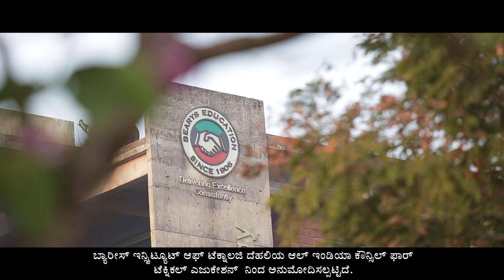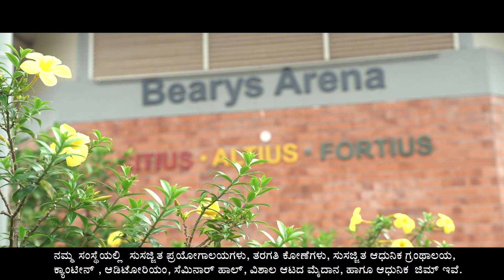BEARYS INSTITUTE OF TECHNOLOGY ಹಾಗೂ BEARYS ENVIRO - ARCHITECTURE DESIGN SCHOOL, Mangalore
ಅತ್ಯುತ್ತಮ ತಾಂತ್ರಿಕ ಶಿಕ್ಷಣಕ್ಕಾಗಿ
ಬ್ಯಾರೀಸ್ ಇನ್ಸ್ ಟಿಟ್ಯೂಟ್ ಆಫ್ ಟೆಕ್ನಾಲಜಿ (BIT)
ಹಾಗು ಬ್ಯಾರೀಸ್ ಎನ್ವಿರೋ ಆರ್ಕಿಟೆಕ್ಚರ್ ಡಿಸೈನ್ ಸ್ಕೂಲ್ (BEADS), ಮಂಗಳೂರು

BEARYS INSTITUTE OF TECHNOLOGY
ಹಾಗೂ BEARYS ENVIRO - ARCHITECTURE DESIGN SCHOOL, Mangalore

ಪ್ರಾಯೋಜಿತ ವೀಡಿಯೋ